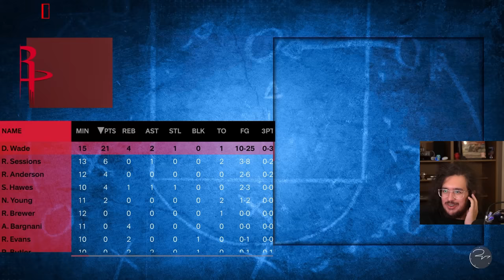I Joined the Greatest Online 2K League Ever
i joined an online myleague with tyrese haliburton, paul george, kot4q, dom2k, etc etc etc etc etc etc etc etc

enjoy this nba 2k24 vid pal (unless its not, then this default message is awkward)